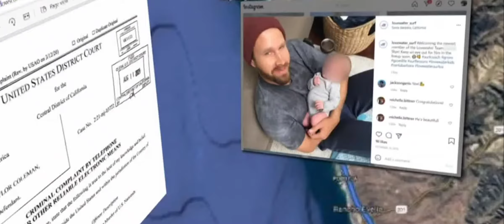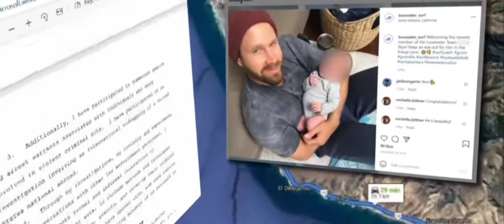Matthew Coleman killed his children because of the illuminati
Michael Taylor Coleman killed his 2 yr old son and 10 mth old daughter in Mexico. Mr Coleman admitted to killing the children to save the world. Stated his wife had reptilian DNA and he had to get rid of the children. Mr Coleman is still in Mexico as authorities figure out the charges and if he should remain in Mexico.

$FBAGoddess